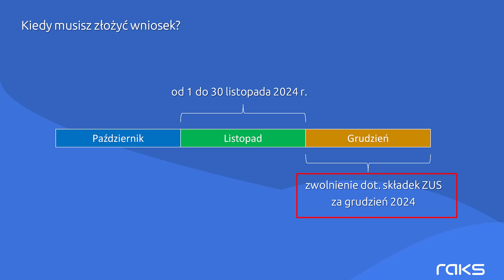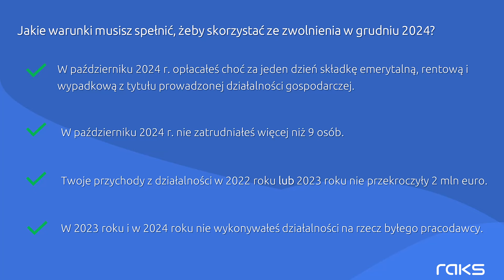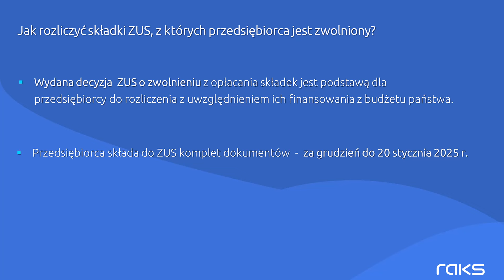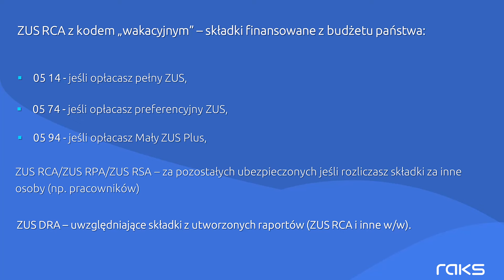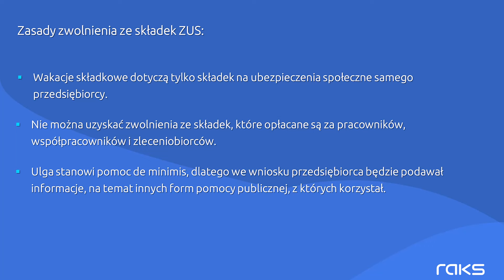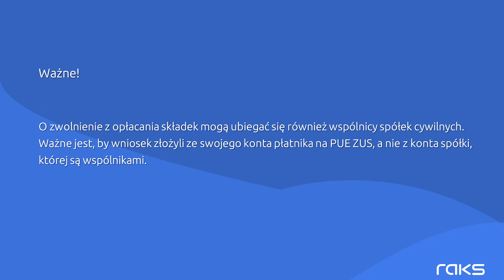Wakacje składkowe ZUS 2024 - Złóż wniosek w listopadzie!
Najważniejsze informacje dot. wakacji składkowych ZUS za 2024 rok. Pamiętaj!  Żeby skorzystać z ulgi trzeba złożyć wniosek do ZUS do końca listopada 2024 roku. Zwolnienie obejmie składki za grudzień 2024 roku.